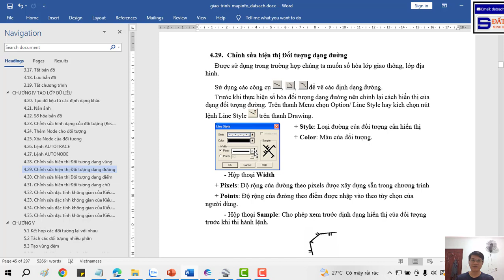👉 Bài IV.34_Chỉnh Sửa Hiện Thị Đối Tượng Dạng Đường, Line Trong Phần Mềm Mapinfor15.8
✅ KHÓA HỌC QUY HOẠCH:

1. Khóa Học Đào Tạo Kiểm Tra (Tra Cứu) Quy Hoạch Và Đầu Tư Cơ Bản
2. Khoá Học Tra Cứu Quy Hoạch Và Dịch Vụ Cấp Sổ, Xin Phép Xây Dựng, Hoàn Công
3. Khoá Học Đào Tạo Tra Cứu Quy Hoạch Bằng Phần Mềm Microstation V7/V8
4. Khoá Học Đào Tạo Tra Cứu Quy Hoạch Cơ Bản
5. Khoá Học Dịch Vụ Hỗ Trợ Cấp Sổ
6. Khóa Học Xin Phép Xây Dựng và Hoàn Công Nhà Đất
7. Khóa Học Đầu Tư Nhà Đất Cơ Bản
8. Khóa Học Quy Trình Pháp Lý Dự Án Bất Động Sản

1. AutoCAD ứng dụng trong biên vẽ hồ sơ nhà đất
2. Ứng dụng AutoCAD, máy Toàn đạc điện tử và Hệ thống định vị toàn cầu trong đo vẽ hồ sơ nhà đất
3. Ứng dụng máy Toàn đạc điện tử trong đo vẽ địa chính, địa hình và công trình
4. Ứng dụng hệ thống định vị toàn cầu trong đo vẽ địa chính, địa hình và công trình
5. Microstation ứng dụng trong biên tập bản đồ địa chính
6. Ứng dụng Microstation trong thành lập bản đồ quy hoạch sử dụng đất
7. ArcGis căn bản và Nâng Cao
8. ĐÀO TẠO KIỂM TRA VÀ CHECK IN THÔNG TIN QUY HOẠCH.
9. Ứng dụng ArcGis xây dựng và quản lý cơ sở dữ liệu đất đai.
10. Ứng dụng ArcGis trong giải phóng mặt bằng phục vụ công tác lập phương án bồi thường
11. ArcGIS nâng cao – Phân tích không gian, Tự động hóa các tác vụ với Model Builder
12. Geoserver – Từ cơ bản tới nâng cao
13. ArcGIS Pro căn bản – Chuyển đổi từ Arcmap đến ArcGIS Pro
14. Môi giới bất động sản
15. Quản lý sàn giao dịch bất động sản
16. Định giá bất động sản
17. Hồ sơ chuyển nhượng, thế chấp, cho thuê, chuyển mục đích sử dụng đất
18. Pháp lý bất động sản tổng hợp
19. Bentley Microstation (V7 & V8)căn bản và nâng cao
20. AutoCAD căn bản và nâng cao
21. Mapinfor căn bản và nâng cao
22. Khoá Đào Tạo Sử Dụng Phần Mềm QGIS trong Lâm Nghiệp (FRMS)

1. Phone và Zalo và Viber: 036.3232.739

3. Youtube: Đất Sạch TV

5. fanpage: Đất sạch TV

✅ THAM GROUP ĐỂ CẬP NHẬT THÔNG TIN QUY HOẠCH:

1. GROUP TÂY NINH CHECK QUY HOẠCH - datsach.net

2. GROUP SÀI GÒN CHECK QUY HOẠCH - datsach.net

3. GROUP BÌNH DƯƠNG CHECK QUY HOẠCH - datsach.net

4. GROUP VŨNG TÀU CHECK QUY HOẠCH  - datsach.net

5. GROUP ĐỒNG NAI CHECK QUY HOẠCH  - datsach.net

6. GROUP LONG AN CHECK QUY HOẠCH  - datsach.net

7. GROUP BÌNH THUẬN CHECK QUY HOẠCH  - datsach.net

8. GROUP ĐĂK LĂK CHECK QUY HOẠCH  - datsach.net

9. GROUP KON TUM CHECK QUY HOẠCH  - datsach.net

10. GROUP LÂM ĐỒNG CHECK QUY HOẠCH  - datsach.net

11. GROUP GIA LAI CHECK QUY HOẠCH  - datsach.net

12. GROUP BÌNH PHƯỚC CHECK QUY HOẠCH  - datsach.net

1. Nhóm Cho Tặng Bản Đồ Quy Hoạch Miễn Phí Toàn Quốc

2. Chia Sẻ Thông Tin Quy Hoạch

3. Chia Sẻ File Quy Hoạch Toàn Quốc

4. Wedsite Chia Sẻ File Quy Hoạch PDF của 63 Tỉnh Thành

5. Nhóm FB Chia Sẻ File Quy Hoạch PDF và KMZ của 63 Tỉnh Thành